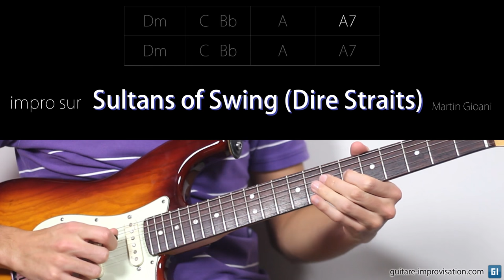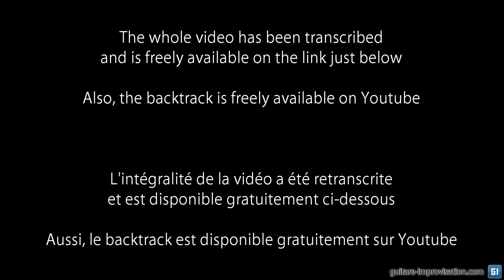Sultans of Swing (Dire Straits) + Free TAB + Backing Track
Pour apprendre à improviser sur Sultans of Swing (cours de 74 min !)

De nombreux cours vidéos en guitare rock sont disponibles sur mon

Si cette vidéo et ce relevé vous ont aidé pensez à me soutenir en faisant un don